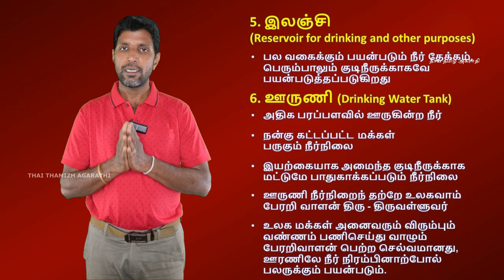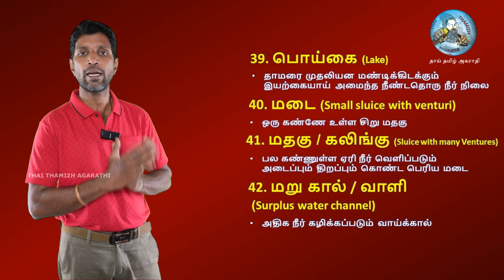தமிழ் அறிவியல் மொழி-2 | 43 நீர் நிலைகள் படங்கள் | தமிழர் நீர் மேலாண்மை | Thai thamizh agarathi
நவீன அறிவியலின் முன்னோடிகள் தமிழர்கள் என்பதை தமிழ் இலக்கியங்களில் இருந்து ஆதாரத்துடன் விளக்கும் காணொளி - 2. தமிழர்களின் முழுமையான நீர் மேலாண்மை பற்றிய காணொளி இது. 43 பழங்கால நீர்நிலைகள் மற்றும் அவற்றின் பயன்பாடுகள் படத்துடன் விளக்கப்பட்டுள்ளது.This is the introductory video of a series of videos explaining the evidence that Tamils are the pioneers of modern science with evidence from Tamil literature part - 2. This is a video about complete water management of Tamils. 43 Ancient water bodies and their uses illustrated with images.